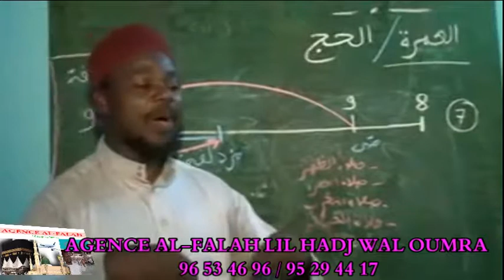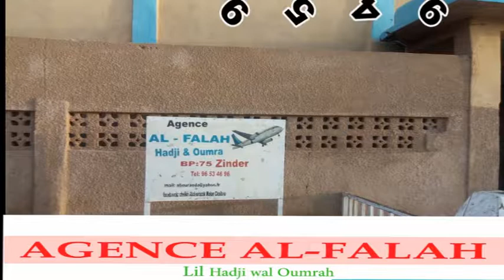AGENCE AL-FALAH Lil Hadj wal Oumra Damagaram (Zinder - Niger)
hadj et oumrah
Agence de voyage